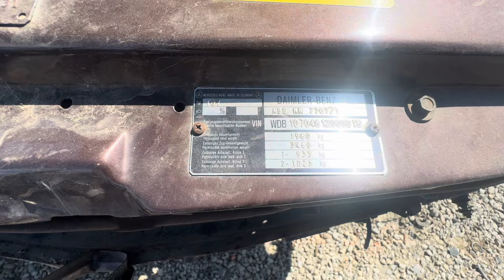1983 Mercedes-Benz R107 500SL at Junkyard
Planet Auto Rancho Cordova.